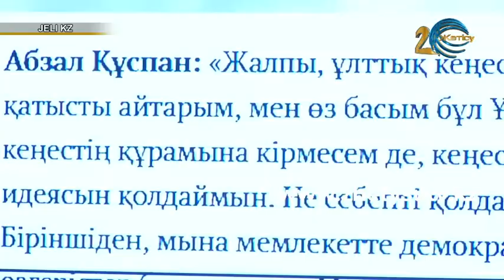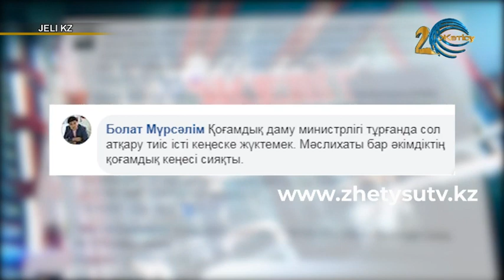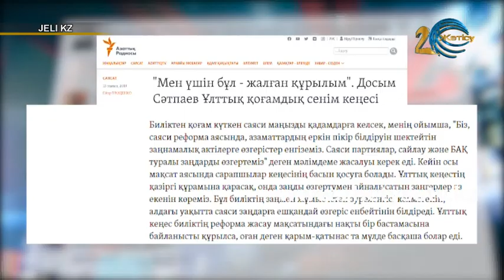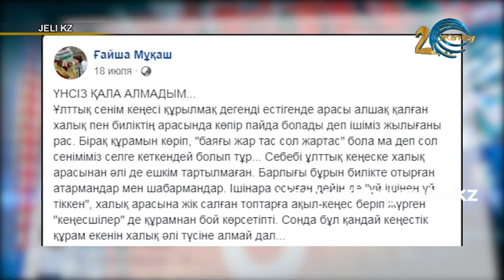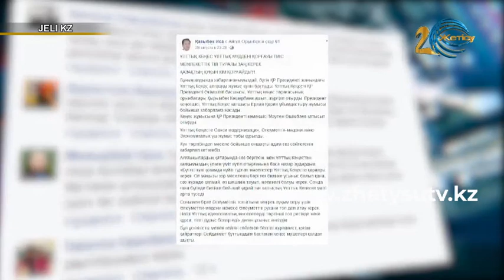Желі kz (6.09.19) Жетысу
"Желі kz" хабарының бүгінгі тақырыбы: Ұлттық қоғамдық сенім кеңесі.
Әлеуметтік желідегі ағайын Ұлттық кеңес туралы не айтып, не жазып жүр?
Ең қызықты әрі маңызды деген жазбаларды журналист Айбек Құттыбек саралап шығады.